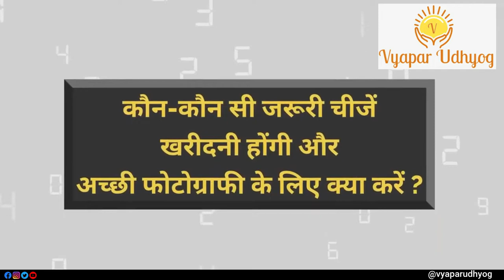How to Start Wedding Photography Business? | शादी की शूटिंग का Business करें करोड़ कमाएं 🤑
So if you want to know How to Start Wedding Photography Business? then do watch this video till end.
Wedding photography business in India has been evolving fast. It is one of the fast-growing industries in the country. If you’ve been thinking about starting a wedding photography business, are already running your own business, or are just interested in the industry, you’ve probably wondered: where do I start? It can be hard to know where to start when you’re just getting started, but don’t worry – I’ve got some tips for you do watch this full video to get this tips.